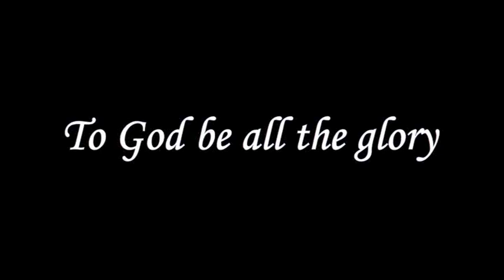Spiritual Sacrifices - P1 | ஆவிக்கேற்ற பலிகள் - P1 | Message | Eng | Pr. Robert Simon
Spiritual Sacrifices - Part 1 | ஆவிக்கேற்ற பலிகள் - பாகம் 1 | Aaviketra Baligal - Pagam 1

Message Title / தேவ செய்தி தலைப்பு:  Spiritual Sacrifices - Part 1 | ஆவிக்கேற்ற பலிகள் - பாகம் 1 | Aaviketra Baligal - Pagam 1

Pastor / போதகர்: Pr. Robert Simon | முனைவர் இராபர்ட் சைமன்

Message Day: Sunday Service

Spiritual Sacrifices - Part 1 | ஆவிக்கேற்ற பலிகள் - பாகம் 1 | Aaviketra Baligal - Pagam 1 | ஆங்கில தேவ செய்தி | முனைவர் இராபர்ட் சைமன் | கர்மேல் ஊழியங்கள் | English Message | Pr. Robert Simon | Carmel Ministries

Robert Simon is the Founder and President of Carmel Ministries. An ardent preacher of the Word of God, Pastor Robert Simon strongly believes that one should have the knowledge of the Truth and that Truth and that knowledge will in totality emancipate him/her.

Our Address:
Carmel Christian Assembly
103, Brickkiln Road,
Purasawalkam,